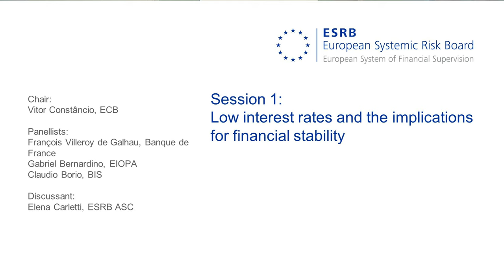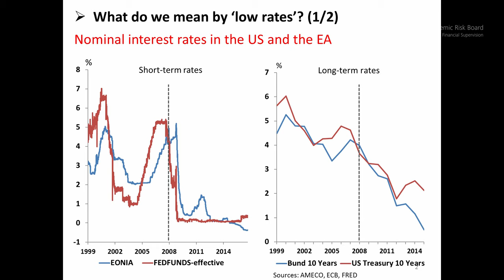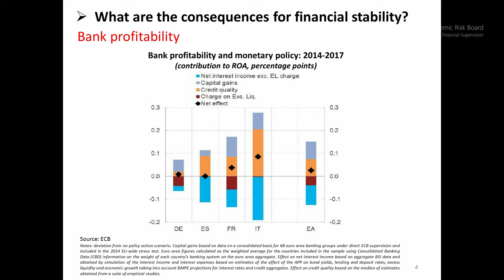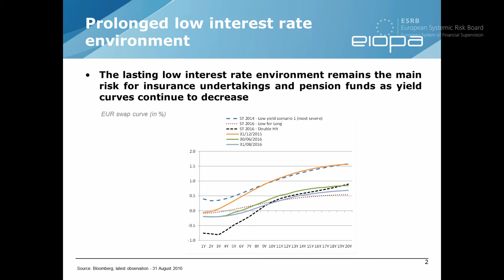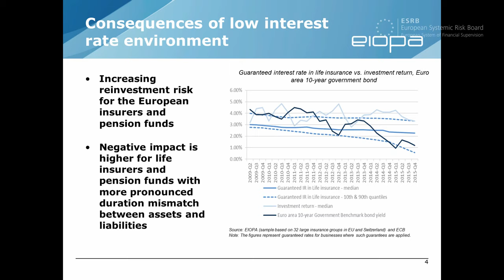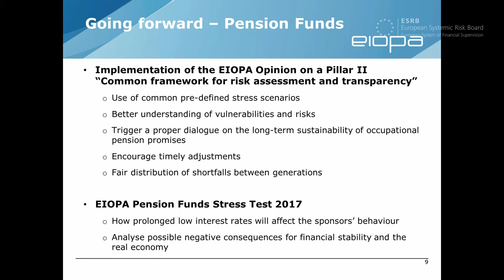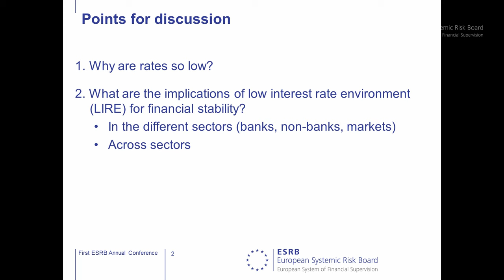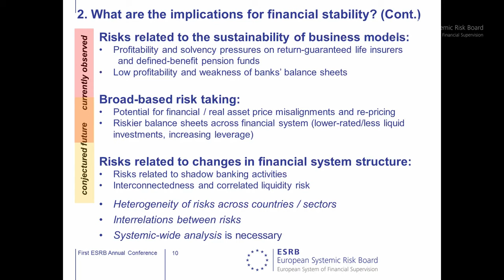First ESRB annual conference – Low interest rates and the implications of financial stability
First ESRB annual conference – Session 1: Low interest rates and the implications of financial stability

Chair: Vitor Constâncio - ECB, Panellists: François Villeroy de Galhau - Banque de France, Gabriel Bernardino - EIOPA, Claudio Borio - BIS, Discussant: Elena Carletti – ESRB/ASC